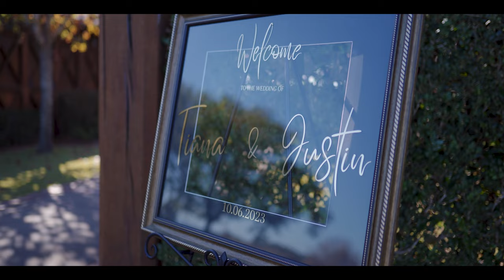PICTURESQUE SCENIC RIM BACKDROP • ALSACE POLO CLUB • WEDDING FILM TEASER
FULL OF LOVE AND CHARACTER TIANA AND JUSTIN SHARED THEIR I DO'S SOURROUNDED BY THEIR DEAREST FAMILY AND FRIENDS. WITH A PICTURESQUE BACKDROP OF THE AMAZING SCENIC RIM MADE FOR A MAGICAL CELEBRATION.

With the most affordable sessions and a package to suit everyone. Experience the Odyssey Captured difference!